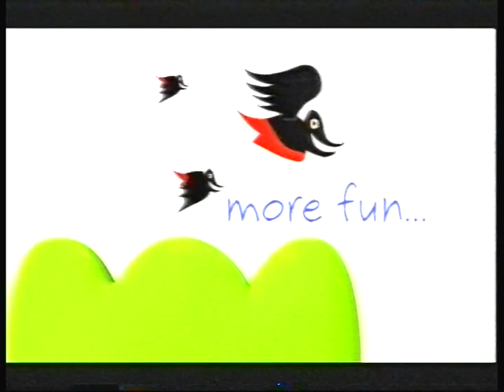The Wiggles - ABC for Kids Song (2006) | 50p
I believe this was one of the last things Greg ever shot... sourced from a 6 hour tape of kids shows my mum taped for me from ABC when I was a kid. I was maybe 7 or 8 years old at the time.